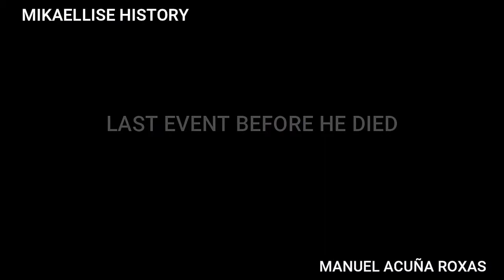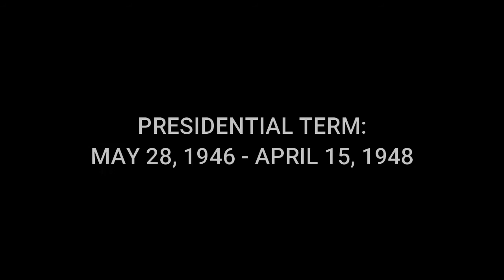MANUEL ACUÑA ROXAS - SPEECH AND RARE FOOTAGE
Manuel Roxas, (born Jan. 1, 1892, Capiz, Phil.—died April 15, 1948, Clark Field, Pampanga), political leader and first president (1946–48) of the independent Republic of the Philippines.

After studying law at the University of the Philippines, near Manila, Roxas began his political career in 1917 as a member of the municipal council of Capiz (renamed Roxas in 1949). He was governor of the province of Capiz in 1919–21 and was then elected to the Philippine House of Representatives, subsequently serving as Speaker of the House and a member of the Council of State. In 1923 he and Manuel Quezon, the president of the Senate, resigned in protest from the Council of State when the U.S. governor-general (Leonard Wood) began vetoing bills passed by the Philippine legislature. In 1932 Roxas and Sergio Osmeña, the Nacionalista Party leader, led the Philippine Independence Mission to Washington, D.C., where they influenced the passage of the Hare-Hawes-Cutting Act. Roxas was later opposed by Quezon, who held that the act compromised future Philippine independence; the Nacionalista Party was split between them on this issue. In 1934, however, Roxas was a member of the convention that drew up a constitution under the revised Philippine Independence and Commonwealth Act (Tydings-McDuffie Act). Roxas also served as secretary of finance in the Commonwealth government (1938–40).

During World War II Roxas served in the pro-Japanese government of José Laurel by acquiring supplies of rice for the Japanese army. Although a court was established after the war to try collaborators, Roxas was defended by his friend General Douglas MacArthur. Roxas was elected president of the Commonwealth in 1946 as the nominee of the liberal wing of the Nacionalista Party (which became the Liberal Party), and, when independence was declared on July 4, he became the first president of the new republic.

Although Roxas was successful in getting rehabilitation funds from the United States after independence, he was forced to concede military bases (23 of which were leased for 99 years), trade restrictions for Philippine citizens, and special privileges for U.S. property owners and investors. His administration was marred by graft and corruption; moreover, the abuses of the provincial military police contributed to the rise of the left-wing Hukbalahap (Huk) movement in the countryside. His heavy-handed attempts to crush the Huks led to widespread peasant disaffection. Roxas died in office in 1948 and was succeeded by his vice president, Elpidio Quirino.